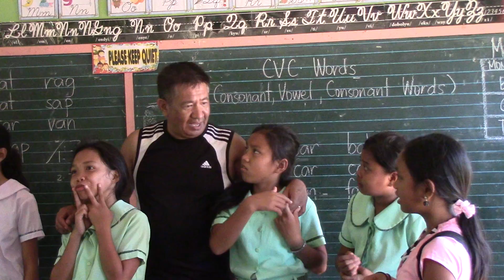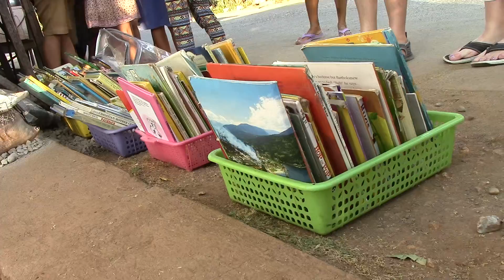Newton Fellowship Baptist Church, Philippines, March 2018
Newton Fellowship recently traveled to the Philippines to continue their support and assistance with the Strong Roots Ministry. Newton has been instrumental in helping the ministry establish themselves in the community of Yapak on island of Borocay. The team assisted in the construction of the Community Centre and working with the local youth through sport and friendship.